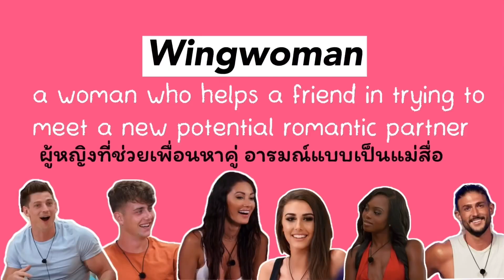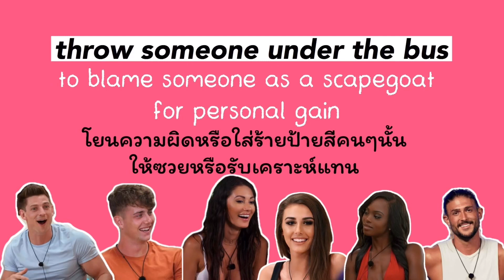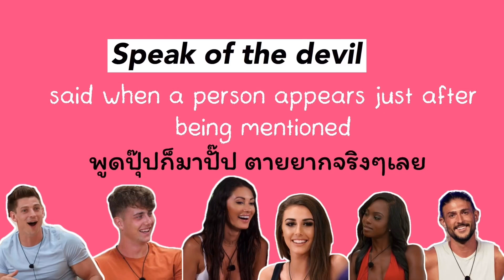เรียนภาษาอังกฤษจาก TOO HOT TO HANDLE | English with Ami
วันนี้จะมาสอนคำศัพท์แสลงและสำนวนเด็ดๆ จากรายการ 18+ TOO HOT TO HANDLE เป็นรายการที่รวมคนฮอตมาจากหลายๆประเทศ

สำหรับใครสนใจอยากเรียนภาษาอังกฤษฟรีได้เกือบทุกวัน สามารถติดตามได้ที่ IG: english_travel

Musician: Jef